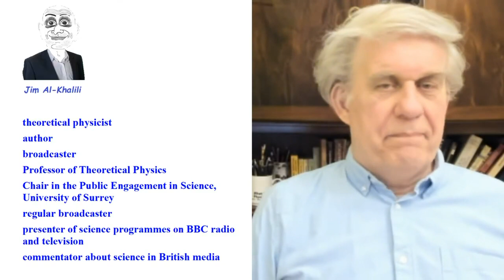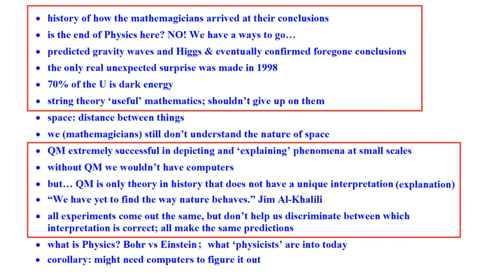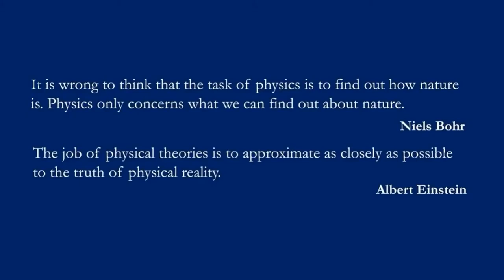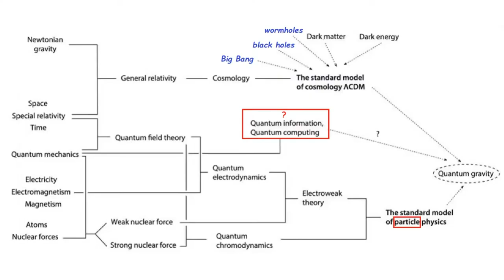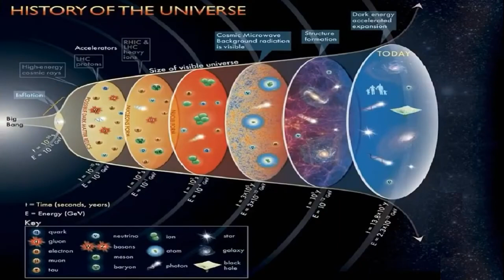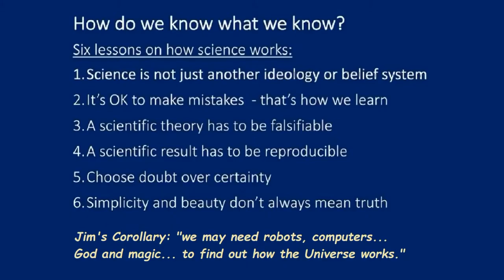Jim Al-Khalili: The world according to physics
00:05 Jim Al-Khalili bio
02:25 Al-Khalili book: What does a mathematical ‘physicist’ do?
02:45 Summary of Al-Khalili’s book
06:45 Bill’s summary of Jim’s book
12:45 Einstein and Bohr disagreed about what Physics is supposed to be or do
14:35 Unification: The current state of ‘physics’ according to Al-Khalili
16:55 History of the Universe since the Big Bang
17:45 Al-Khalili’s conclusions: What ‘science’ (Mathphyz) is all about
19:05 Al-Khalili’s corollary: computers and robots will have the intelligence to figure it all out for us.